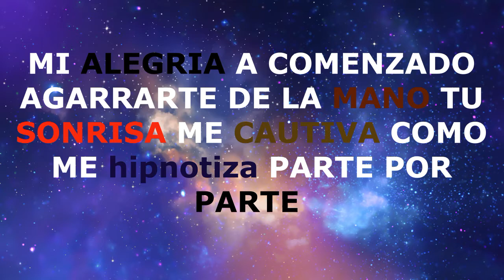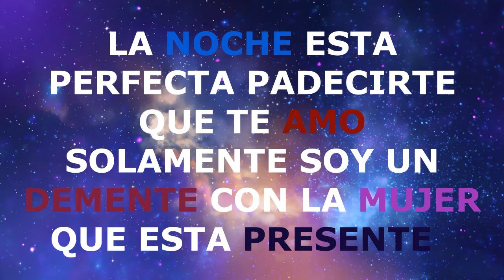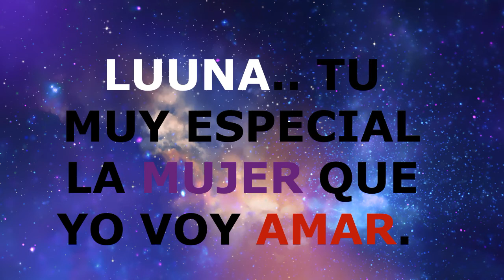LUNA ANTHUAN MC FT ALONDRA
ESPERO QUE LES GUSTE ESTE BELLO TEMA LUNA AGRADESCO A MI AMIGA ALONDRA POR SER PARTE DE ESTE BELLO TEMA MUSICAL GRACIAS DE CORAZON.